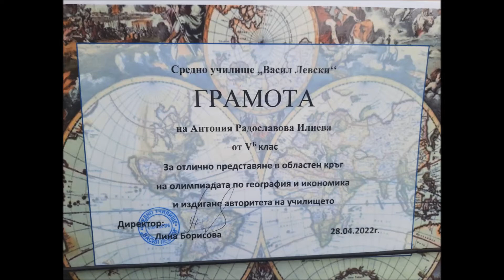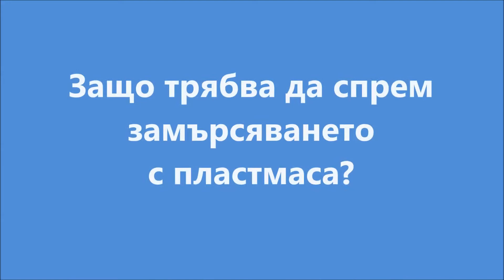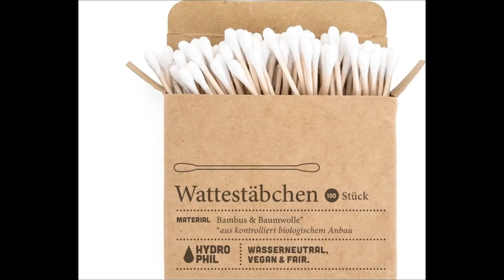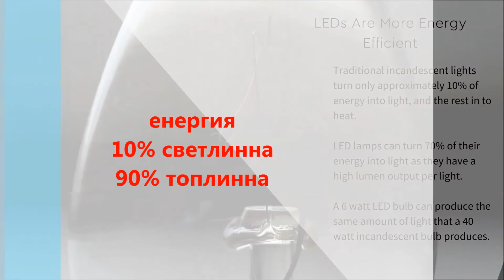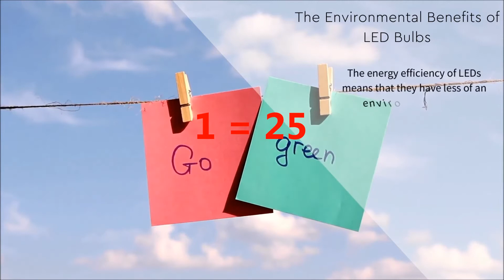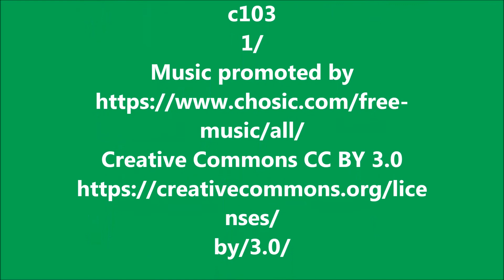Зелена класна стая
Урок по екологично мислене